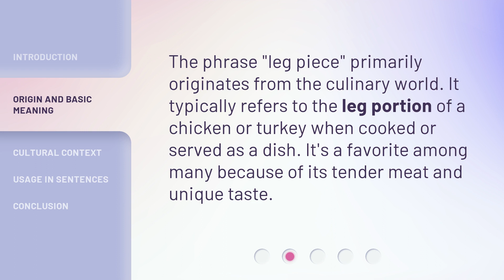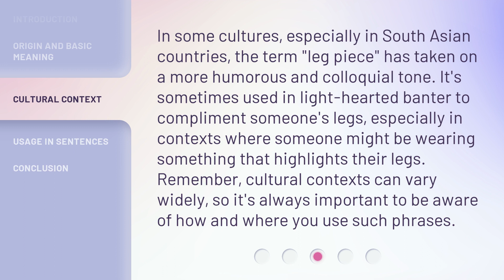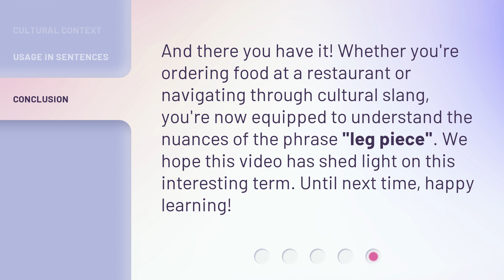Understanding the Phrase "Leg Piece"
Cracking the Code: Decoding the Phrase 'Leg Piece' • Join us on a linguistic adventure as we unravel the mysterious meaning behind the phrase 'Leg Piece'. Discover its origins, cultural significance, and how it has become a popular slang term. Get ready to be enlightened and entertained!

00:00 • Introduction - Understanding the Phrase "Leg Piece"
00:26 • Origin and Basic Meaning
00:45 • Cultural Context
01:16 • Usage in Sentences